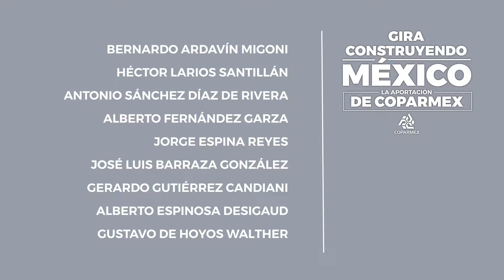Gira ConstruyendoMéxico, Mérida, 23 de agosto 2019.